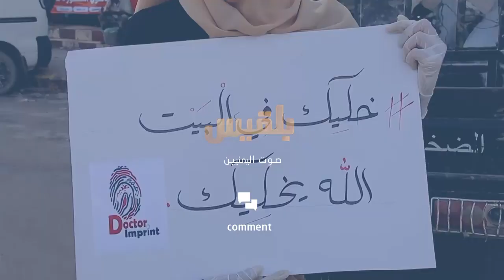المليشيا في صنعاء وعدن تتنصل من مهامها وتترك اليمنيين صيداً لكورونا | تقرير: ماهر أبو المجد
أعلنت السلطات الصحية ارتفاع عدد الوفيات جراء فيروس كورونا إلى سبعٍ وسبعين حالة، بعد تسجيل اثنتي عشرة حالة، في أعلى حصيلة يومية.
وقالت اللجنة العليا للطوارئ، إنها رصدت سبعاً وعشرين إصابة جديدة بالفيروس، بينها أربع عشرة حالة في حضرموت وثمانٌ في محافظة لحج وأربعٌ في أبين.
ووفق اللجنة، فإن إجمالي عدد الإصابات ارتفع إلى ثلاثِمائة وعشرِ حالات، مشيرة إلى أن ذلك لا يشمل الحالات المسجّلة في مناطق سيطرة مليشيا الحوثي...